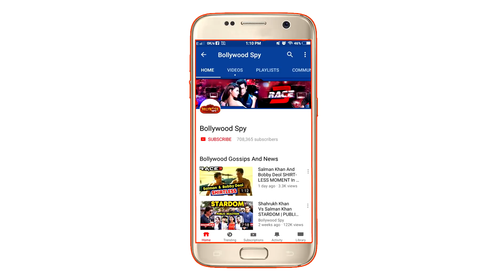Thugs Of Hindostan के लिए Dhoom की Marketing Strategy अपनाएंगे Aamir Khan